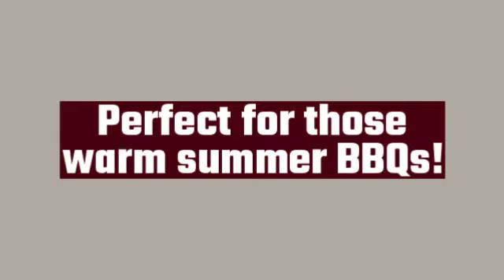Flagstaff Hearth and Home - Twin Eagles Grills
Flagstaff Hearth & Home offers the highest quality brands, with a large selection to fit every budget. We have been providing Northern Arizona with the absolute best products and services since 1999.